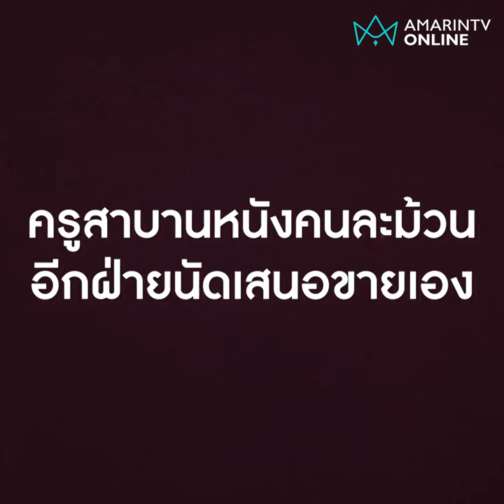แก้ ร.นอกสถานที่ ครูคนดีพานักเรียนเข้าม่านรูด | Exclusive ลงพื้นที่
ลูกศิษย์กับครู นัดแก้ ร. นอกสถานที่ แม่งง? ลงทุนเปิดโรงแรม แถมจ่ายค่าตัวให้ ครูสาบานหนังคนละม้วน อีกฝ่ายนัดเสนอขายเอง